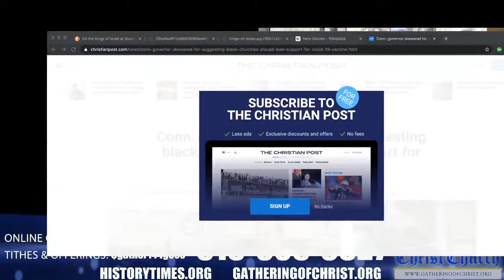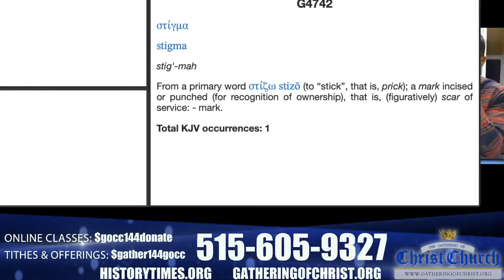the Mark of the Beast part 2